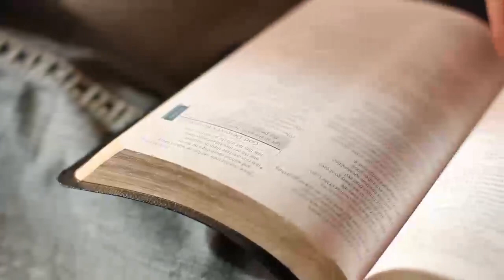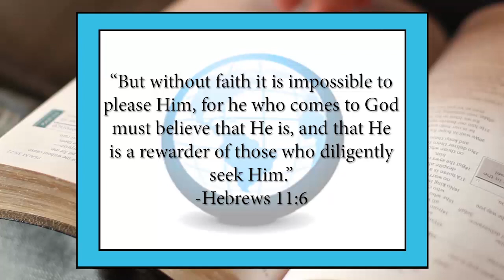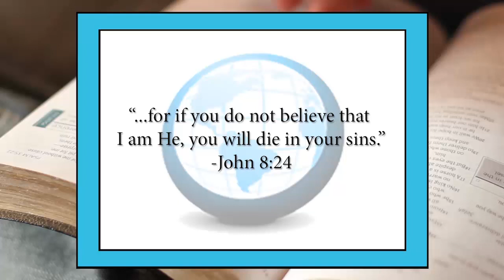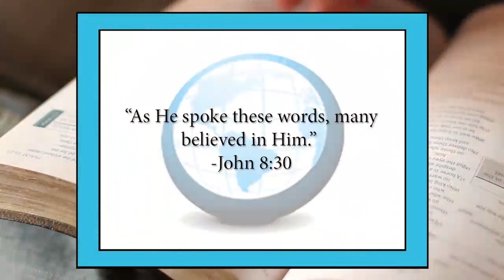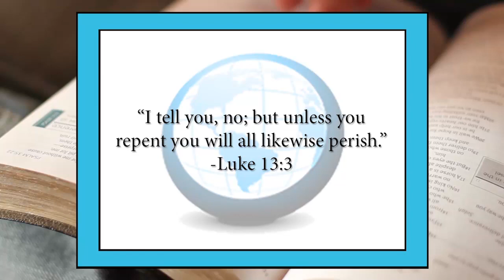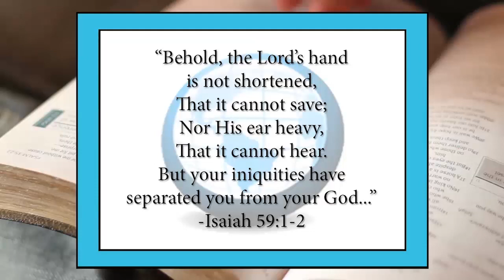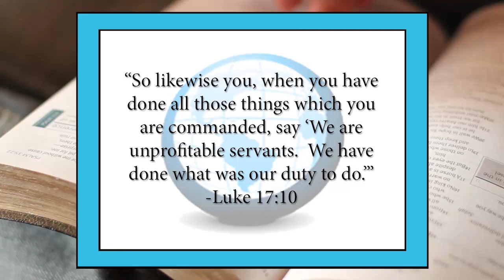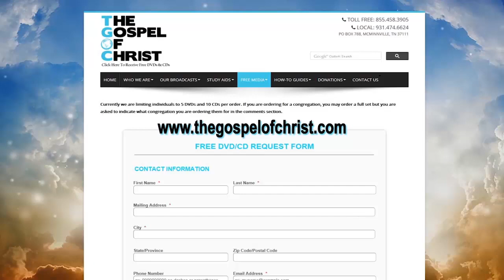Saul of Tarsus - Conversion & Commitment 3 - The Gospel of Christ